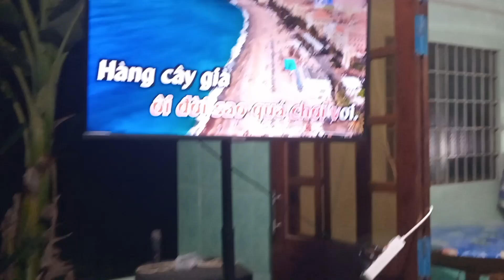Buổi Tối Gia Đình Sum Họp /Cả Nhà Ăn Lẩu